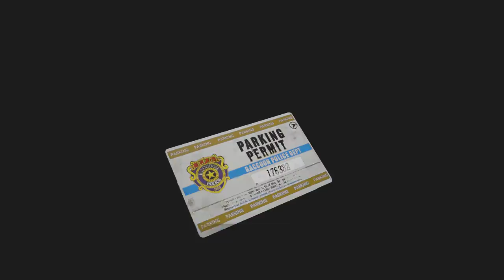Resident Evil 2 Remake Campaña de Leon (Gameplay en Español, Ps4) Capitulo 5